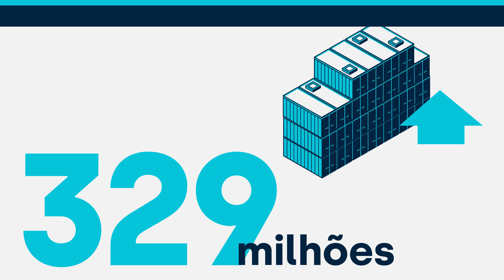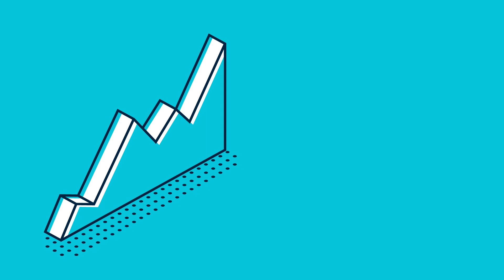Características do Porto de Santos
A importância do Porto de Santos

O Porto de Santos é o maior da América Latina, recebendo mais de 4.900 navios atracados por ano. Historicamente, é responsável por 25% do comércio exterior do Brasil, integrando o ranking dos 100 maiores portos mundiais ano após ano — ranking este que considera apenas a movimentação de containers.
Falamos, ainda, da melhor e mais viável opção de logística para exportação e importação de bens e produtos, produzidos nos estados de São Paulo, Minas Gerais, Mato Grosso, Mato Grosso do Sul e Goiás.
No primeiro trimestre de 2022, a movimentação de cargas do Porto de Santos cresceu 9,6% em relação à 2021, representando 38,7 milhões de toneladas movimentadas no terminal. Com isso, melhorou o patamar do porto em 29,7%, melhor margem adquirida desde o ano de 2016.

Principais características do Porto de Santos

A estrutura do Porto de Santos contempla 16 km de cais, 60 berços de atracação, 7,8 milhões de m² de área útil e um canal de navegação com 15 metros de profundidade e 200 metros de largura no trecho mais estreito.
As principais cargas transportadas são offshore, celulose, containers, granéis líquidos, sólidos, vegetais e minerais, produtos siderúrgicos, veículos e passageiros.
Você pode ler o texto completo sobre o Porto de Santos, sua estrutura e características no blog da Wilson Sons.